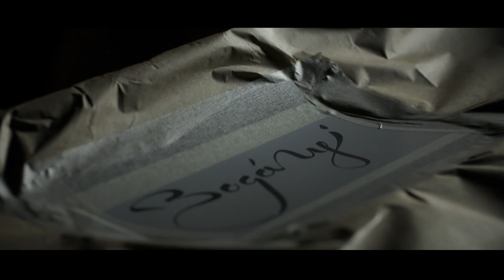Időn túli hangzás (Hivatalos Trailer)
Rendező: Gerebics Sándor
Operatőr: Farkas Attila
Zongorán közreműködik: Bogányi Gergely és Boros Misi

„Álmodunk egy hangot. Van egy elképzelésünk. A belső hangja minden zenésznek sokkal szebb, mint ami végül megszólal, és ugyanakkor ezt meg is kéne valósítani. Ez volt a vezérfonala az inspirációnak. De nem ez volt az egyetlen.” (Bogányi Gergely)